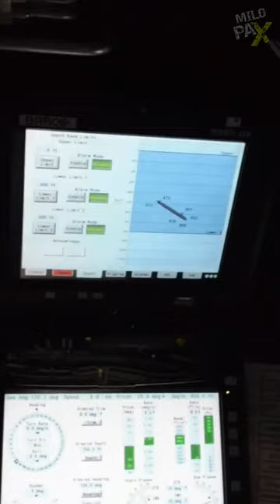Modern Torpedoes Don’t Use Wires For Guidance.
Many modern torpedoes use advanced wireless guidance systems such as acoustic or radio signals. So why would any torpedo need a wire anymore?
The physical wire can transmit commands and information between the torpedo and its control system without broadcasting any signals that can be picked up by the enemy. The wire provides a continuous connection that allows the operator to manually guide the torpedo around obstacles and towards its target with precision.
In addition, wireless guidance systems may not work too well in shallow or cluttered waters, and the wire can fix that problem.

ADDITIONAL READINGS:

A modern torpedo is an underwater ranged weapon launched above or below the water surface, self-propelled towards a target, and with an explosive warhead designed to detonate either on contact with or in proximity to the target. Historically, such a device was called an automotive, automobile, locomotive, or fish torpedo; colloquially a fish. The term torpedo originally applied to a variety of devices, most of which would today be called mines. From about 1900, torpedo has been used strictly to designate a self-propelled underwater explosive device.

While the 19th-century battleship had evolved primarily with a view to engagements between armored warships with large-caliber guns, the invention and refinement of torpedoes from the 1860s onwards allowed small torpedo boats and other lighter surface vessels, submarines/submersibles, even improvised fishing boats or frogmen, and later light aircraft, to destroy large ships without the need of large guns, though sometimes at the risk of being hit by longer-range artillery fire.

Modern torpedoes are classified variously as lightweight or heavyweight; straight-running, autonomous homers, and wire-guided types. They can be launched from a variety of platforms. In modern warfare, a submarine-launched torpedo is almost certain to hit its target; the best defense is a counterattack using another torpedo.

Torpedo boats and guidance systems
HMS Lightning, built-in 1877 as a small attack boat armed with torpedoes.
Ships of the line were superseded by ironclads, large steam-powered ships with heavy gun armament and heavy armor, in the mid 19th century. Ultimately this line of development led to the dreadnought category of all-big-gun battleships, starting with HMS Dreadnought.

Although these ships were incredibly powerful, the new weight of armor slowed them down, and the huge guns needed to penetrate that armor fired at very slow rates. This allowed for the possibility of a small and fast ship that could attack the battleships, at a much lower cost. The introduction of the torpedo provided a weapon that could cripple, or sink, any battleship.

The first boat designed to fire the self-propelled Whitehead torpedo was HMS Lightning, completed in 1877. The French Navy followed suit in 1878 with Torpilleur No 1, launched in 1878 though she had been ordered in 1875. The first torpedo boats were built at the shipyards of Sir John Thornycroft and gained recognition for their effectiveness.

A wire-guided missile is a missile that is guided by signals sent to it via thin wires connected between the missile and its guidance mechanism, which is located somewhere near the launch site. As the missile flies, the wires are reeled out behind it (command guidance). This guidance system is most commonly used in anti-tank missiles, where its ability to be used in areas of limited line-of-sight make it useful, while the range limit imposed by the length of the wire is not a serious concern.

The longest range wire-guided missiles in current use are limited to about 4 km (2.5 mi).

Electrical wire guidance dates back to the early 20th century with an early example being the Lay Torpedo. A prototype ground-based electrical wire-guided torpedo was built by the Germans during World War II.

The pair of deployed German guided air-delivered ordnance designs, the Fritz X and Henschel Hs 293, both used the Kehl-Straßburg radio guidance system for control. However, because the British proved to be able to develop countermeasures to interfere with the Germans' use of the Kehl-Straßburg ordnance guidance system, rushed projects were started in 1944 in order to develop alternatives. The first[citation needed] system to be modified in this fashion was the Henschel Hs 293 anti-ship missile. Other examples included the X-4 missile.

The X-7 influenced other military thinkers after the war.[citation needed] By the early 1950s a number of experimental systems had been developed (for example, Malkara missile), leading to their widespread deployment in the late 1950s and early 1960s.